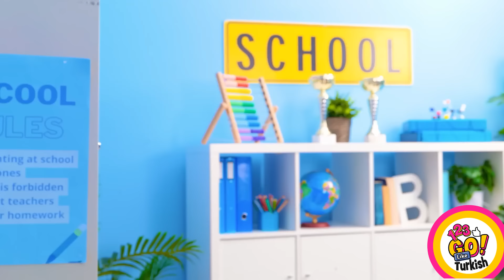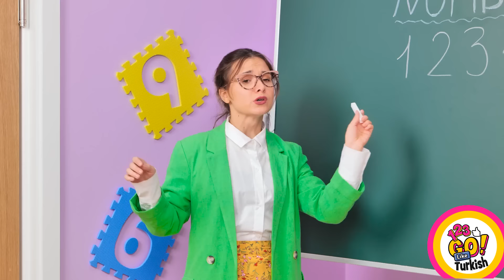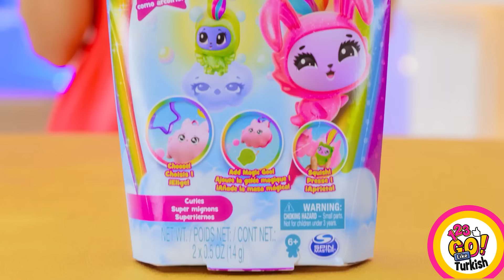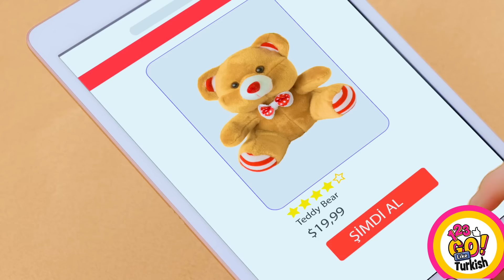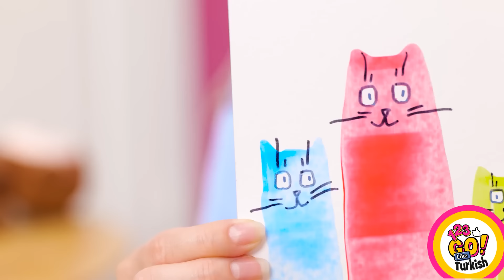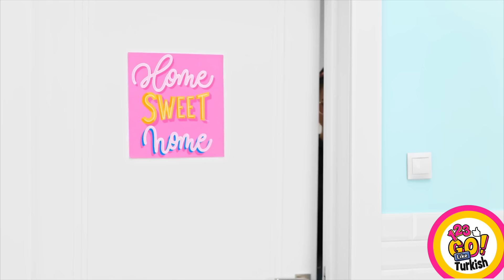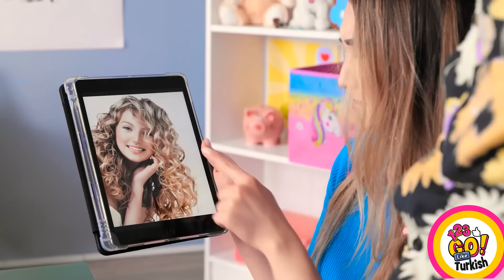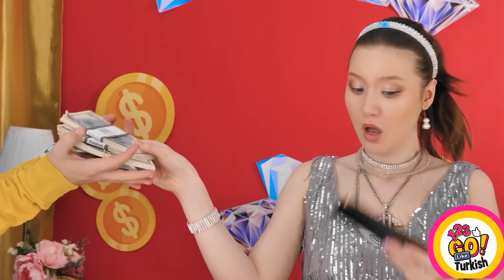KENDİN YAP KARTON TÜYOLARI | 123 GO Like! Nano Bant ile Harika Telefon Tüyoları ve El İşleri